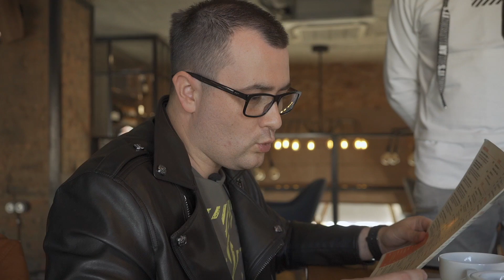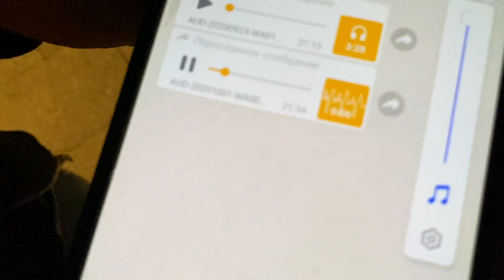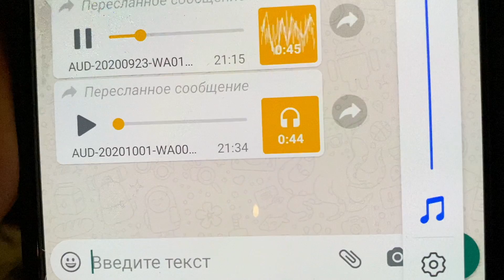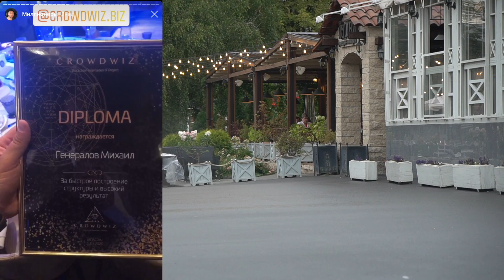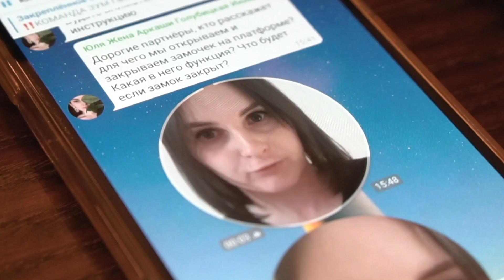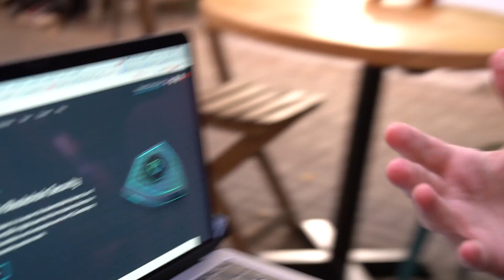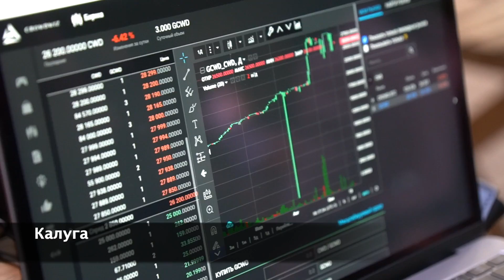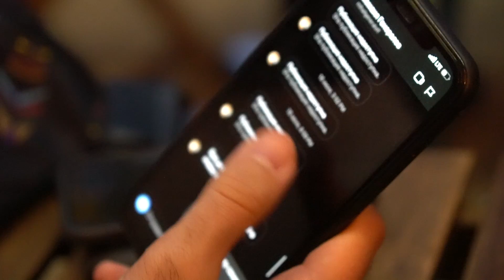УГРОЗЫ АПОСТОЛА МИХАИЛА! ТЕХНИЧЕСКИЙ РАЗБОР CROWDWIZ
Сергей Лазарев нагнал трафик домохозяек в новую финансовую пирамиду созданную его протеже, певцом и близким другом, Алексом Малиновским. Малиновский собрал команду разводил с опытом сетевого маркетинга, один из которых Михаил Генералов, в прошлом танцор, ныне "апостол" криптовалюты CrowdWiz, который начал угрожать бывшему знакомому. Технический разбор криптовалюты Малиновского, а также угрозы Генералова, смотрите в сегодняшнем выпуске. Сергею Лазареву огромный привет! ))